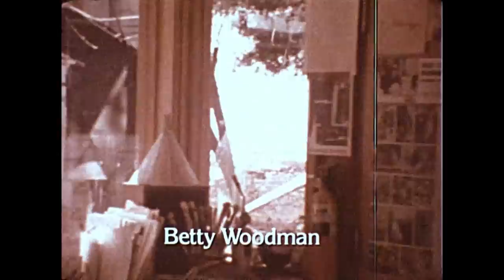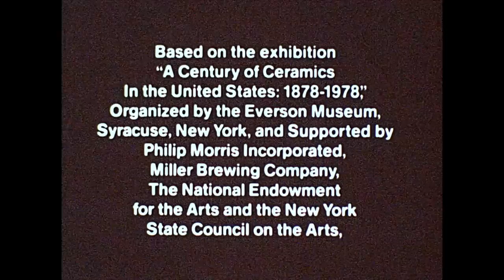A Century of Ceramics In the United States 1878-1978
A Century of Ceramics in the United States 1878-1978, which was originally produced to accompany the Everson’s traveling exhibition of the same name. The film is narrated by Citizen Kane director Orson Welles, and features commentary from ceramic historian Garth Clark, as well as studio visits with Peter Voulkos, Victor Schreckengost, and Syracuse University’s own Margie Hughto, who served as co-curator of the original exhibition.